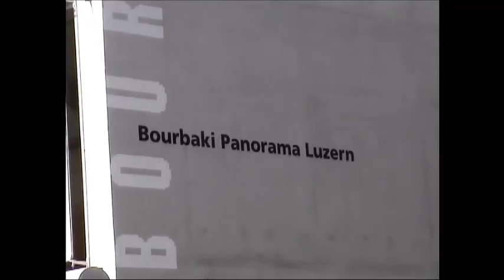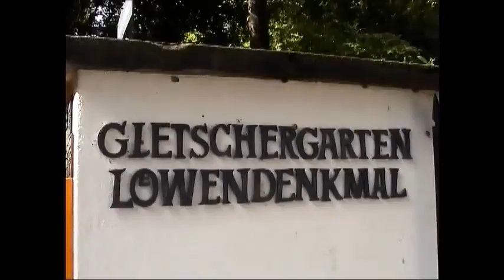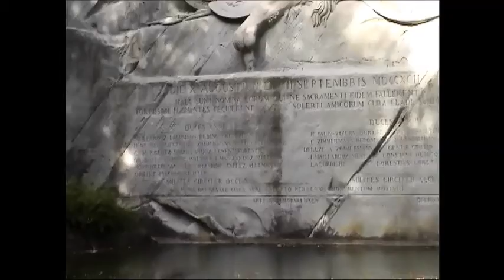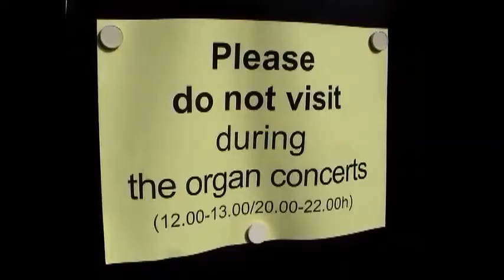Lucerne-walking tour(2) 瑞士琉森漫遊之二